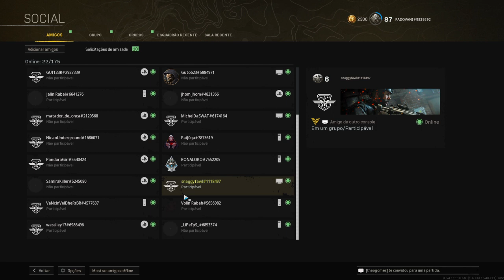Call of Duty®: Modern Warfare®